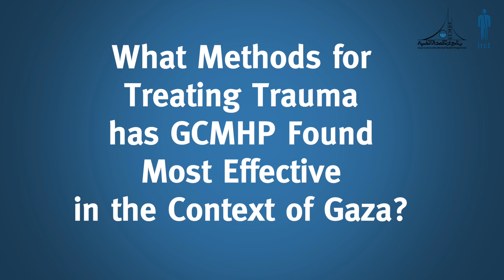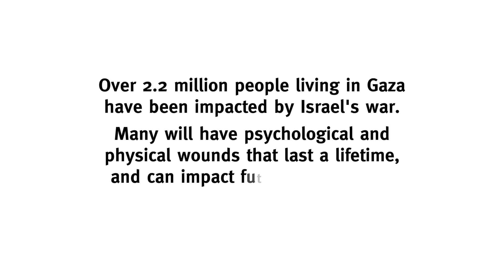What Methods for Treating Trauma Work in Gaza?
What treatment methods work to deliver#MentalHealth support during a crisis like Israel's war on Gaza?

👉 Psychological First Aid
👉 One on one therapy rather than group therapy
👉 Group counselling for general concerns